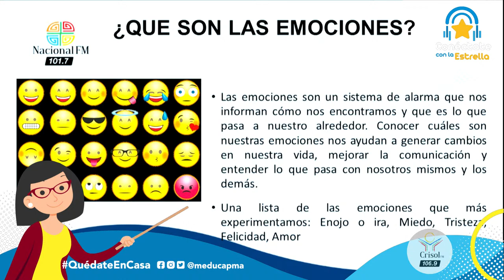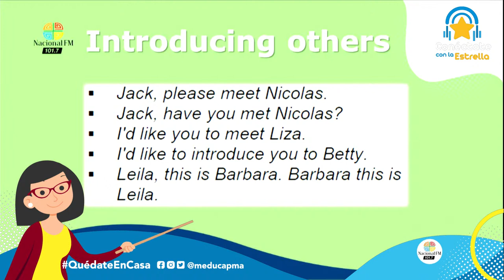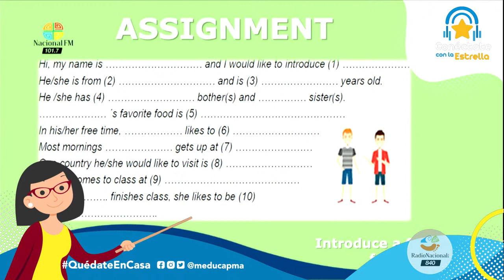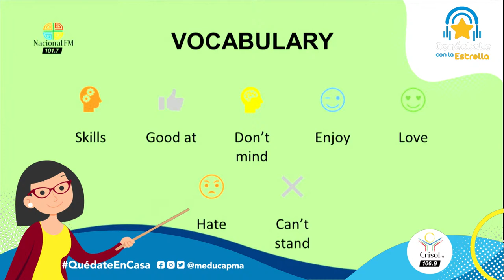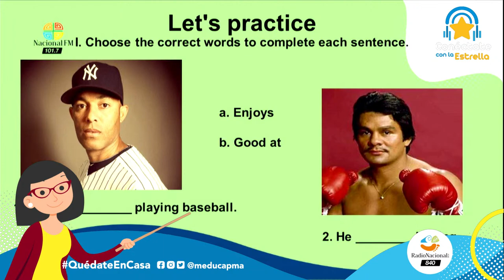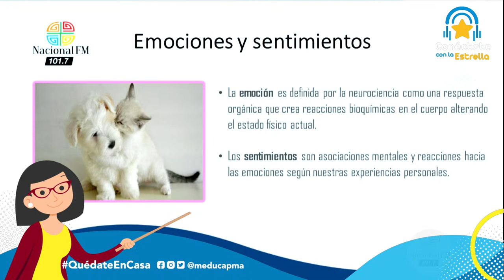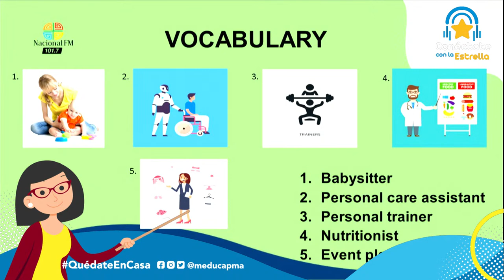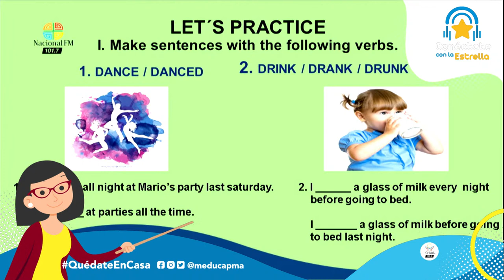⭐Conéctate con la Estrella Radio: Inglés 📻 - 31/07/2020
Podcast Educativo e Interactivo dirigido a:
Estudiantes de pre-media (séptimo, octavo, noveno grados) de 2:00pm a 3:00PM
Estudiantes de media (décimo,undécimo,duodécimo grados) de 3:00pm a 4:00am